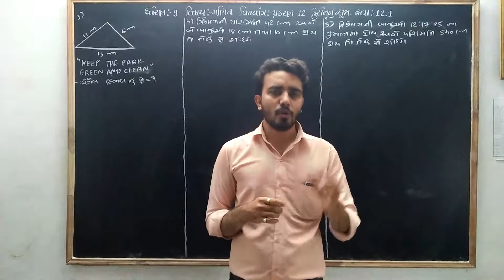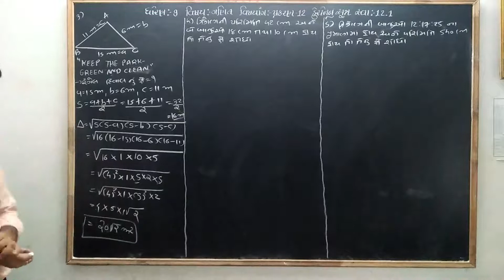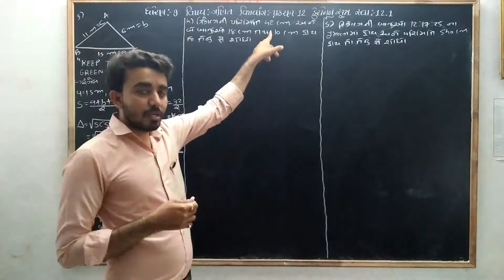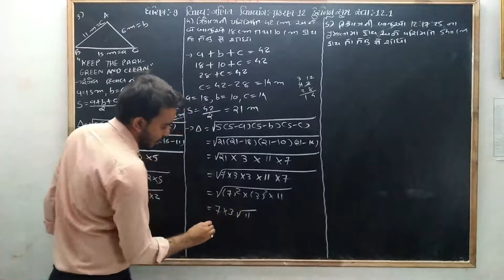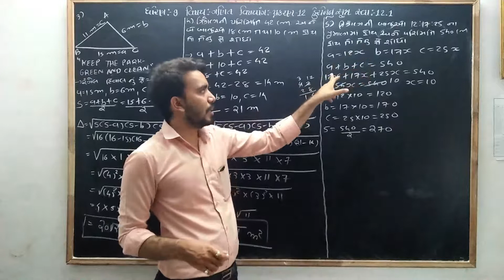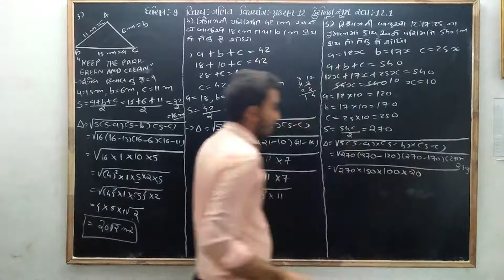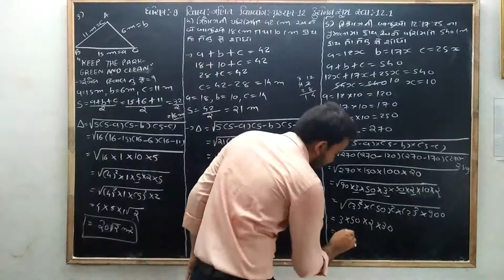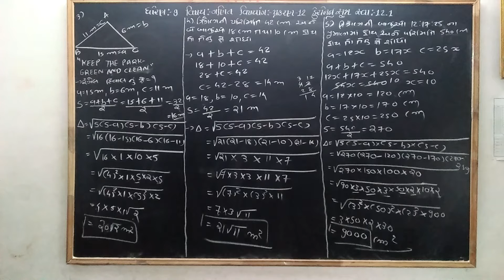std 9| maths| chapter 12 heron's formula| ex 12.1 Q 3,4| ધોરણ 9 ગણિત |પ્રકરણ 12 સ્વા 12.1 પ્રશ્ન 3,4